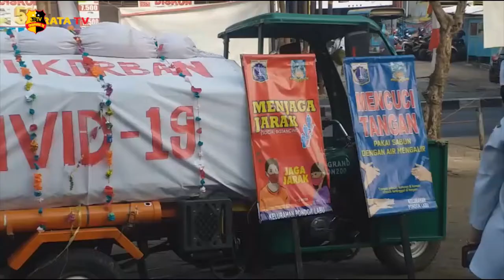POLRES METRO JAKARTA SELATAN KAMPANYE PAKAI MASKER DI PASAR PD LABU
Gabungan 3 pilar Daerah Jakarta Selatan melakukan sosialisasi 3 M yaitu memakai masker, mencuci tangan dan mencuci tangan sekaligus penindakan di Pasar Pondok Labu Jakarta Selatan guna mencegah penyebaran Covid-19 yang semakin marak.
Kegiatan ini dilakukan setiap hari dengan titik yang berbeda, termasuk kegiatan patrol.
Polres Jakarta Selatan mengambil titik lokasi di pasar, sebab tempat tersebut masih sangat rawan akan virus Covid-19.
Banyaknya masyarakat yang masih tidak taat peraturan membuat gabungan tiga pilar mengelilingi pasar untuk membagikan bantuan masker dan handsanitazer kepada pedagang dan pengunjung pasar.
Sebanyak 500 masker dibagikan oleh Polres serta tambahan 500 dari pemerintah daerah yang totalnya mencapai seribu masker.

Tim liputan : Mutia/Ganang

Salam Tribrata.